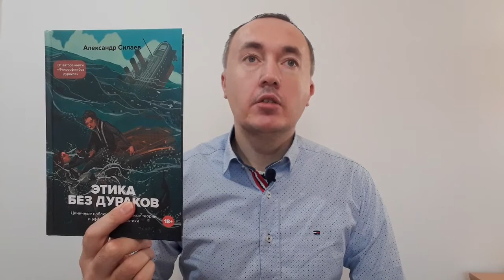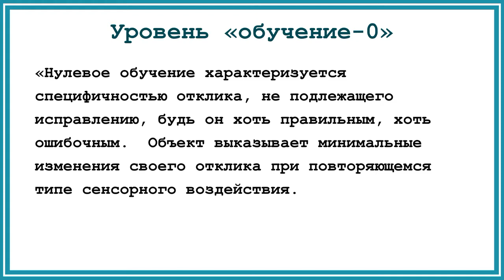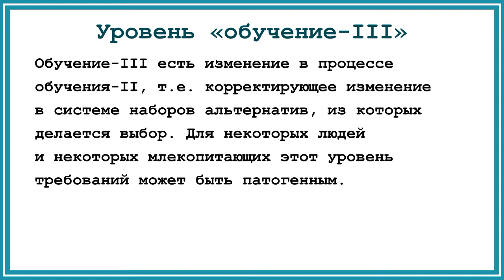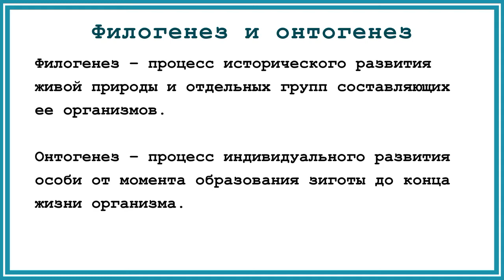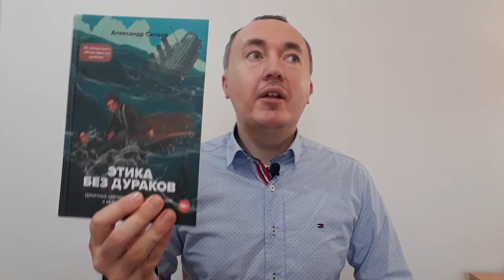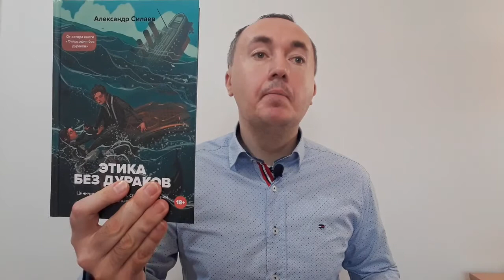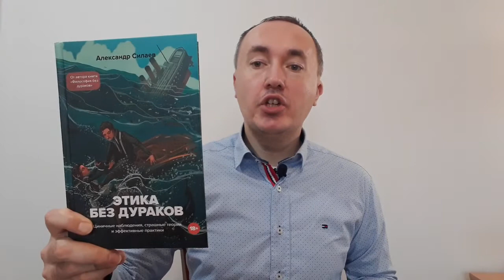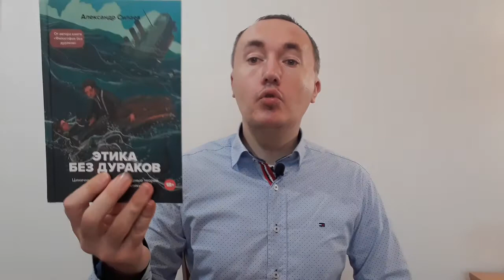Этика без дураков - Александр Силаев | Обзор и критика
Отзыв на книгу "Этика без дураков: циничные наблюдения, страшные теории и эффективные практики" Александра Силаева.
В отзыве рассказываю о том, какую пользу книга может принести, и критикую автора в той теме, в которой сам разбирался в начале 10-х гг. XXI в. В этой теме, как мне кажется, автор не совсем прав.

Обзор двух других книг Александра Силаева.

Хронометраж видео:
00:03 Приветствие и введение
00:28 Сравнение с "Философией без дураков"
00:57 Вопросы автора читателю
01:58 О теории обучения и уровнях обучения Грегори Бейстона
04:18 Теория обучения Бейтсона и "Этика без дураков"
04:42 Этика без дураков - компиляция книг других авторов
05:22 Начнём отзыв с конца. Сравнение последней главы "Этики..." с "Понимание медиа" М. Маклюэна
08:37 Отзыв на остальные главы
14:34 Критика автора и одной из глав книги
22:13 Заключение и прощание

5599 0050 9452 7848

Аннотация к книге.
«Что делать и что не делать» – два главных вопроса этики. «Немного развлечь и немного изменить» – две главные цели этой книги. Александр Силаев смотрит на современную модель мира с этической точки зрения. Рассказывает, как отделить правильные желания от неправильных, последние – разложить по их неправильным полкам. Разбирает неудачи с математической точки зрения и плохие советы. Предлагает попрактиковаться в этических вопросах и честно ответить на некоторые из них: за сколько вы предадите друга? до какой границы дойдете? сможете ли пожертвовать одним человеком, если на кону будут жизни пяти?